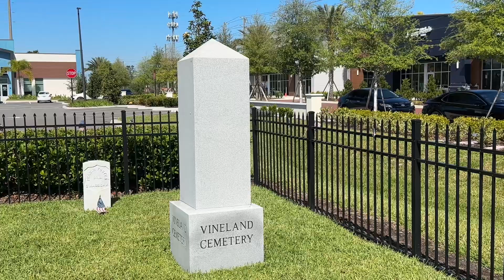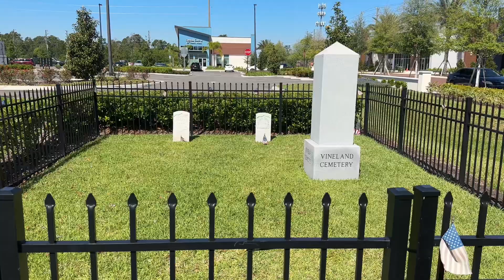Vineland Cemetery Civil War graves Orlando, Florida.